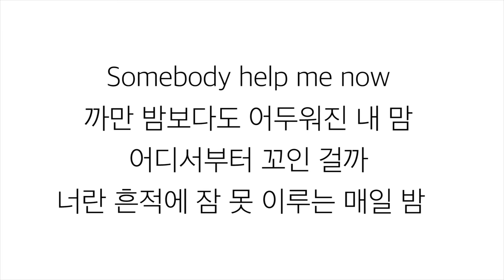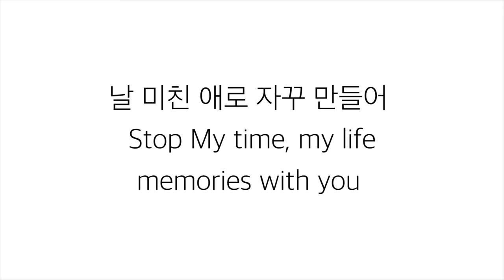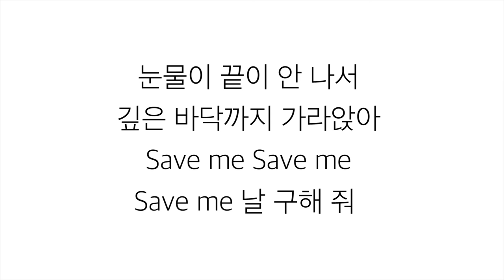FIESTAR (피에스타)_ MIRROR [LYRICS] 가사 한국어